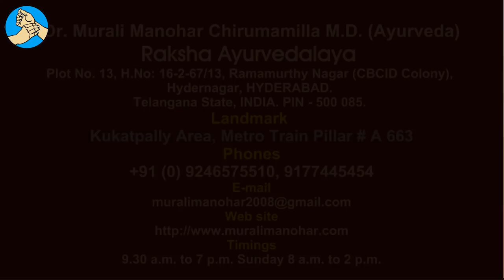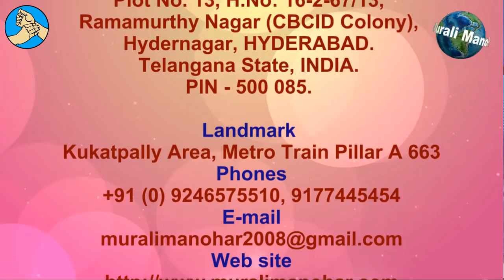మూత్రంలో మంటగా ఉంటే ఈ విధంగా చేయండి చాలు. Simple Ayurvedic Remedies for Urinary Tract Infection